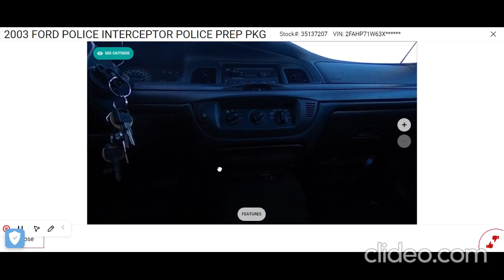GovDeals: 2003 Ford Crown Victoria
2003 Ford Crown Victoria sold by Cobb County Fleet, GA on GovDeals.com